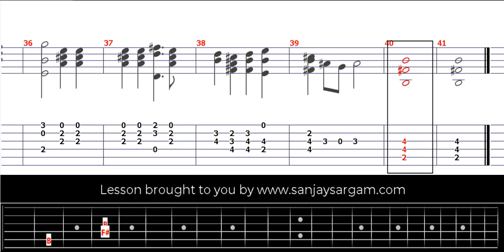La Cortes+¡a (Villanesca)-00 - Guitar Tutorial (Fingerstyle)